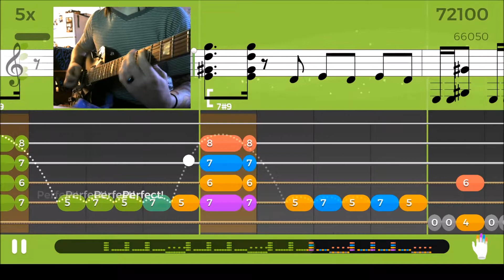Practice 6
Yousician guitar practice